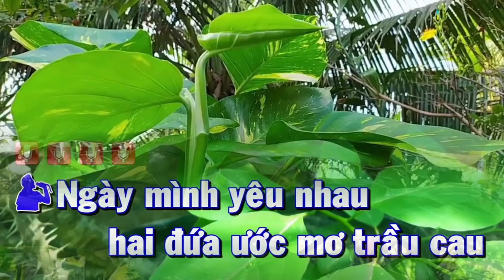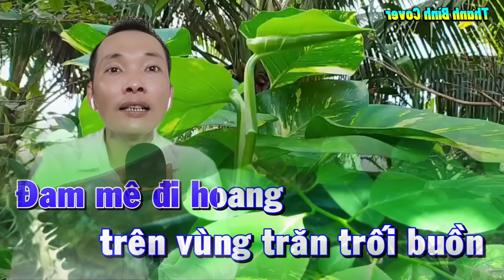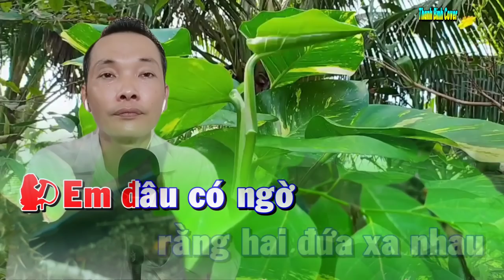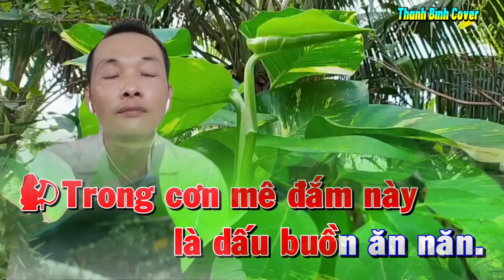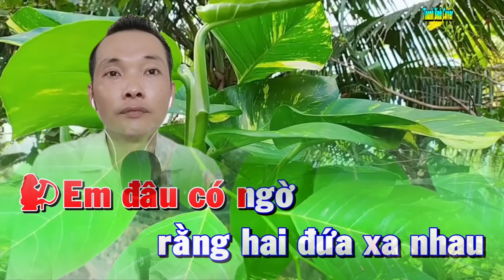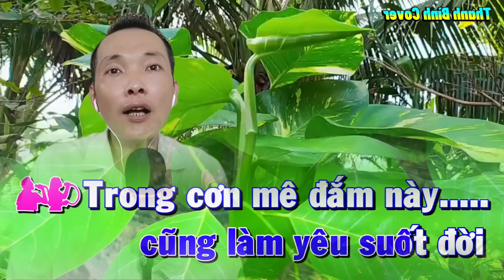ĂN NĂN 🎼🎶 Karaoke 🎤🎤 Song Ca 🎤 Thiếu Giọng Nữ { Hát Cùng Thanh Bình }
Ăn Năn
Hát Với Thanh Bình

Hát Vì Đam Mê, Xin Phép Tác Giả Và Bên Bảo Vệ Bản Quyền Âm Nhạc Và Chủ Kênh Karaoke,Cho Phép Tôi Được Cover Lại, Nếu Có Vấn Đề Về Bản Quyền Xin Hãy Liên Hệ Qua GMAIL Cho Tôi Được Biết, Chia Sẻ Doanh Thu Hoặc Tháo Gỡ, Xin Chân Thành Cảm Ơn,

Ủng Hộ Qua Lại Là Một Niềm Vui Thanh Bình Luôn Sẵn Lòng Chào Đón Cả Nhà, Chúc Cả Nhà Ca Hát Vui Vẻ, Nếu Thấy Hay Xin Hãy Đăng Ký Kênh Và Like, Để Lại Bình Luận, Thanh Bình Sẽ Đáp Lại Bài Hát Qua Cơn Mê, Kính Chúc Cả Nhà Luôn Dồi Dào Sức Khỏe Tràn Đầy Niềm Vui Và Hạnh Phúc, Và Vạn Sự Như Ý Nhé 💞